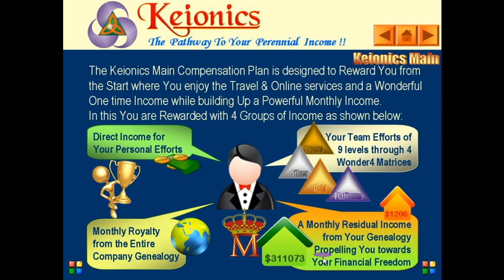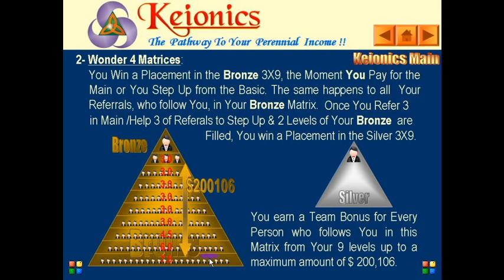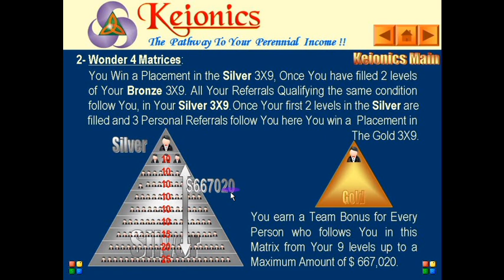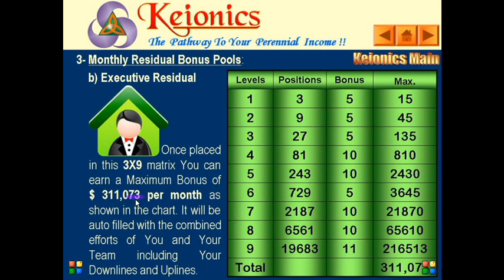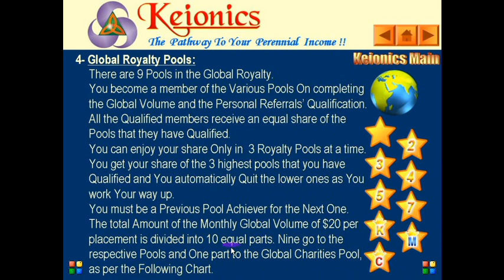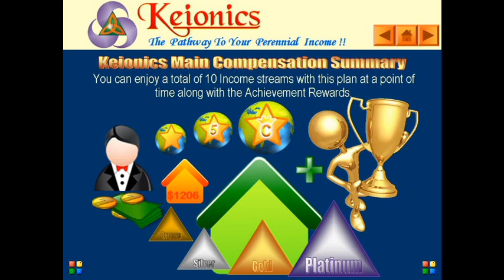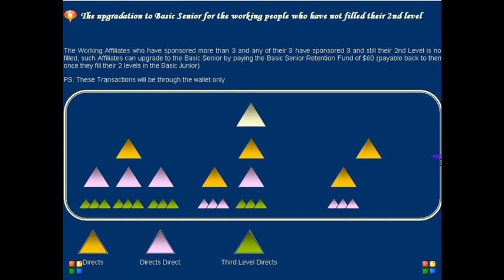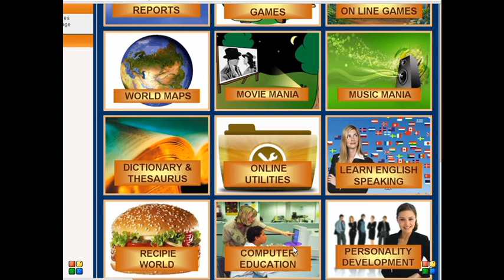Keionics tamil webinar by GANI part -2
Or Skype me @ sreeom22
Will be a pleasure to have you on board!!!